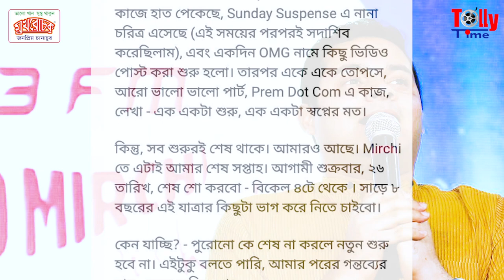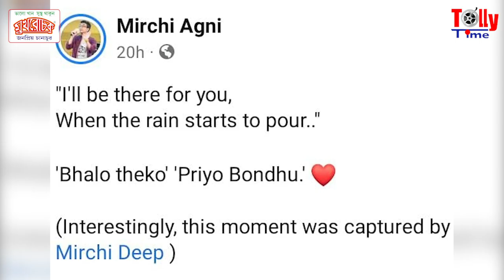প্রিয় বাবু-কে রেখে চলে গেলেন মা সরলাদেবী! | Mirchi Somak | Mirchi Agni